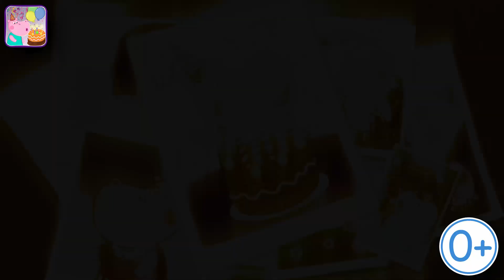Hippo 🌼 Kids birthday party 🌼 Teaser-1 16х9 30 0+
Play a game Hippo 🌼 Kids birthday party

Hippo has an amazing celebration today, it is her birthday! It means that party, gifts and funny kids games are waiting for us. We are going to make a cake, learn how to paint, color pictures, play hide and seek and game find the object, learn to cook food, perform tricks and so on. Today the celebration is for everybody, for boys and girls, because the birthday will celebrate everybody in the town, not only her friend Pig! Prepare your own congratulations and gifts and visit this funny kids celebration!

Today we'll get to know how a funny family members celebrate their birthdays. Everybody has their own birthday! And everybody has their own special kids celebration. It means that unique various educational kids games for boys and girls are waiting for us. And the most pleasant moment is that our Hippo presents all these free kids educational games. Do you want to eat at the pirate ship or make a fantastic present for Daddy? Or maybe you are interested at a noisy celebration and noisy congratulations in a big company? Or maybe you like funny tricks and unexpected surprises? This game has all that! A real fun which you won't forget is waiting for you in this game.

If you like parties, presents, make cake and celebrate birthday, then visit celebration, as well as our friend Pig! Funny free mini-games are waiting for us, where we are going to learn how to paint, make up puzzles, color pictures, play the game find an object and cook food. We have prepared a lot of fun and interesting educational games for kids and all the family members!